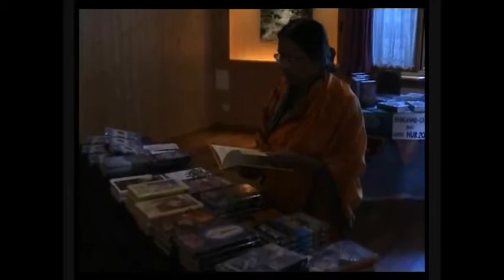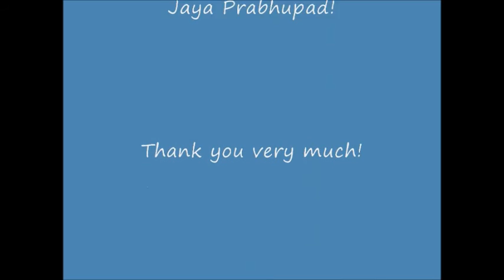Krishna Tempel Langenthal (CH)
Opening Ceremony Iskcon Krishna Temple Langenthal (Switzerland)